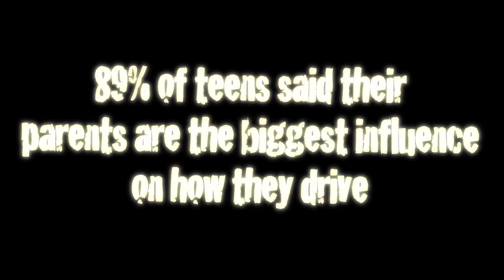To Parents...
A car commercial I made.